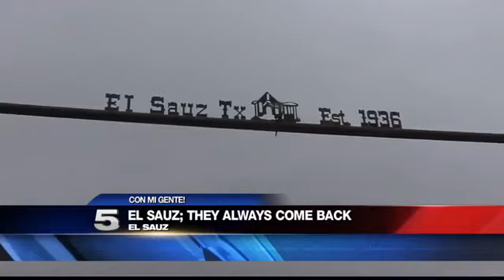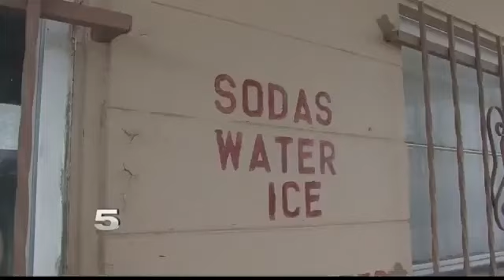Younger Generations Return to El Sauz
An annual cactus festival brings long-time residents and their families together.